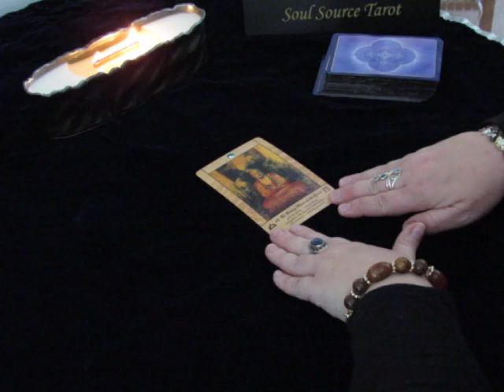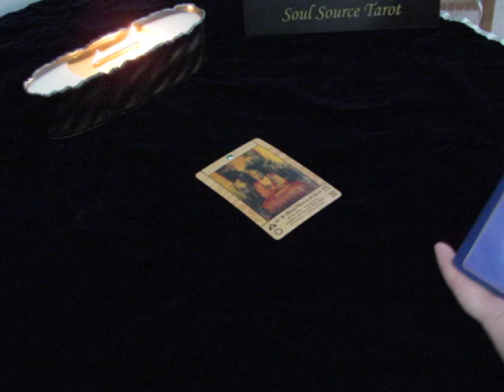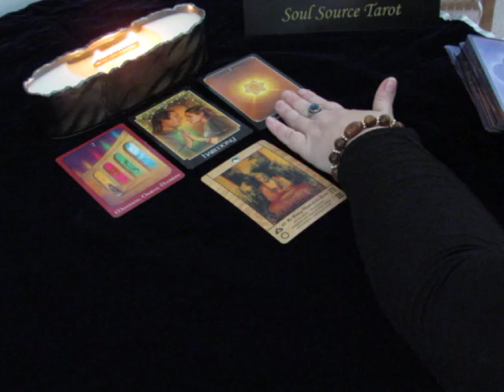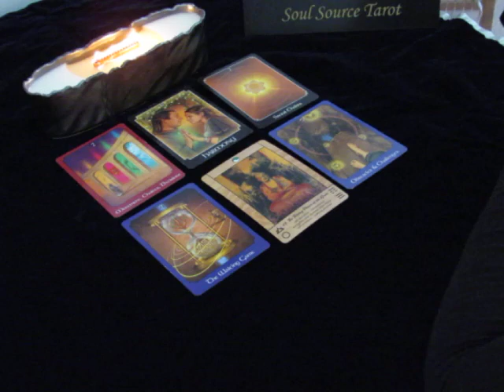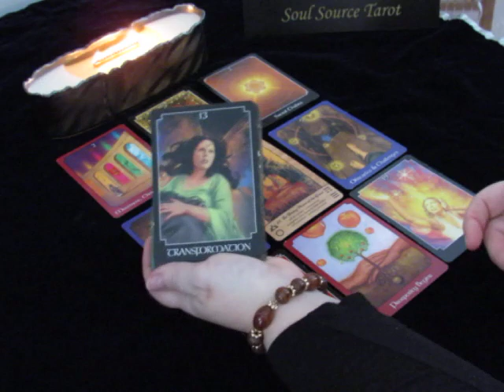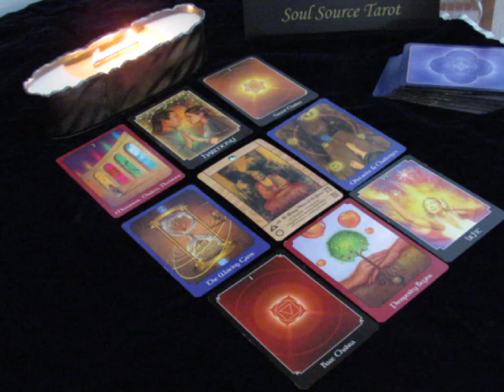~Gemini~Spirit Message~I am Ready~Mid February 2018